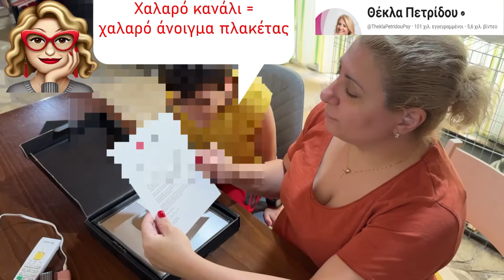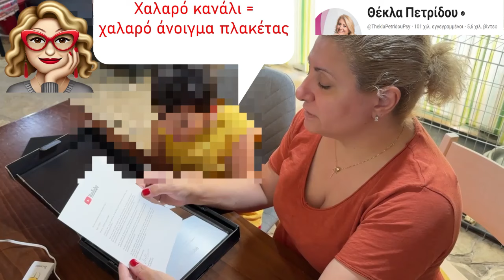Πίνουμε μαζί καφέ και τα λέμε για τη λάιβ-άρα απόψε και το προάνοιγμα της πλακέτας με το Νικόλα